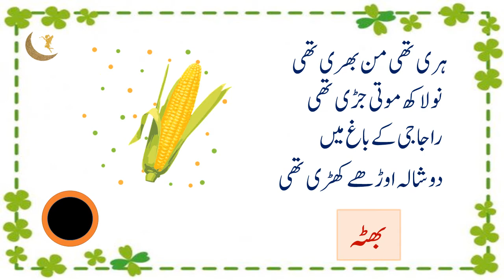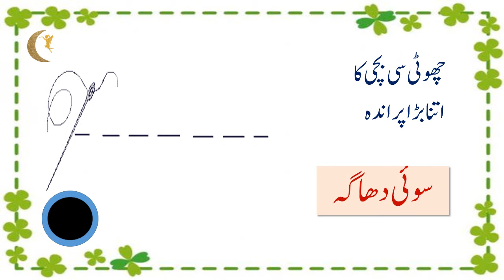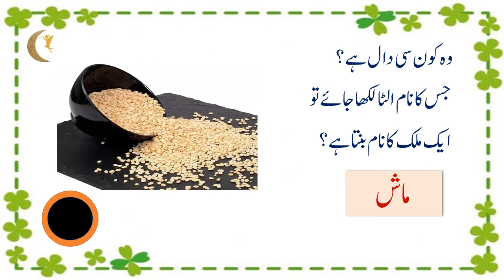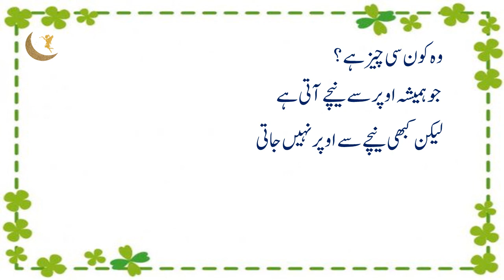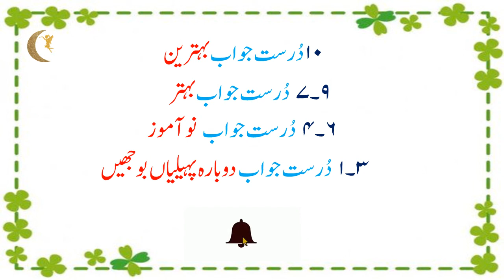Paheliyan | Mushkil Paheliyan with Answers | Riddles in Urdu/Hindi | General knowledge | پہیلیاں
In This Video Interesting and informative questions answers series with name 'pheliyan" for cute kids